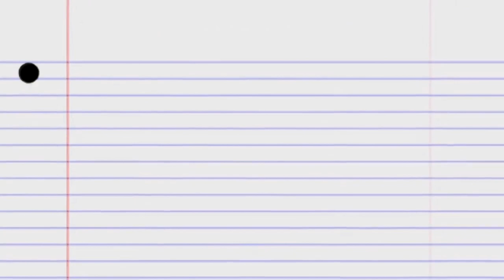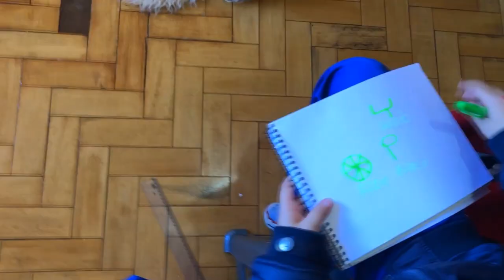MINHA FAMÍLIA VOLTOU PRA ESCOLA - A PROFESSORA ENLOUQUECEU 📚😱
TOLEDO-PR